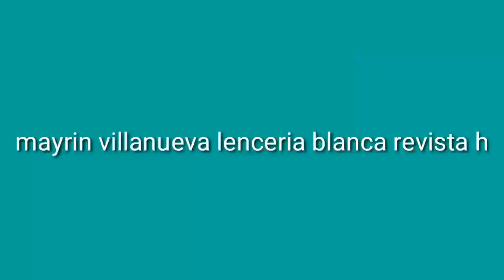top 5 / mejores escenas de mayrin villanueva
revista h moda club transciones caras mexico deje su like es el primer video del canal comentarios